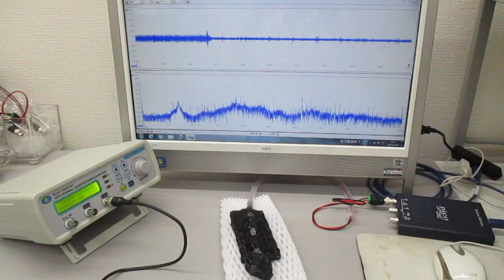オリジナル超音波発振制御プローブ（超音波システム研究所）